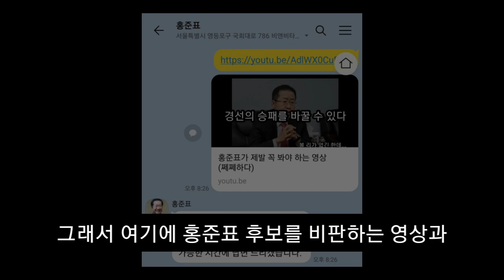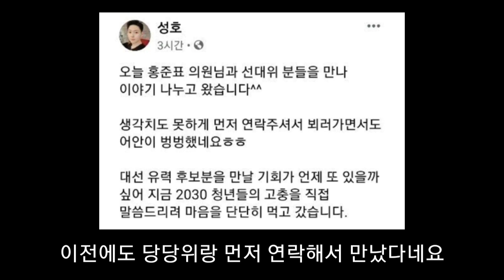홍준표 후보에게 답변이 왔습니다